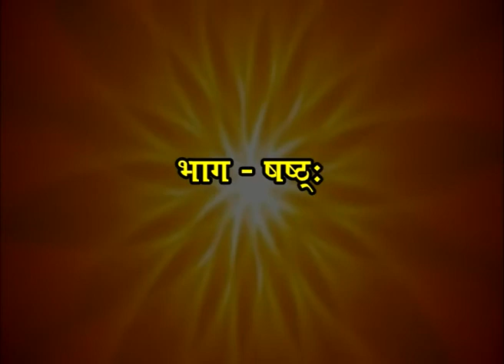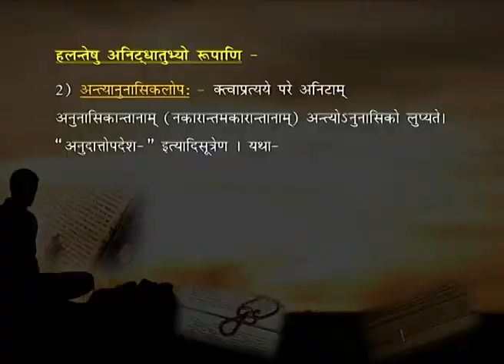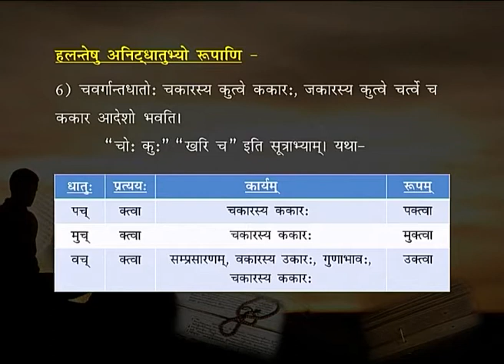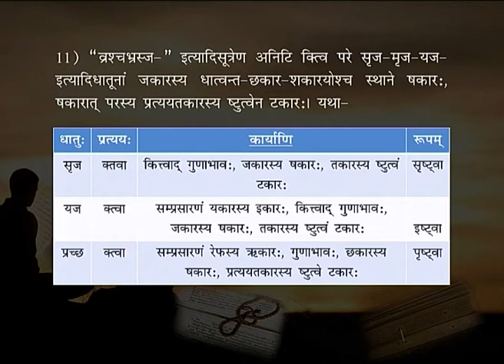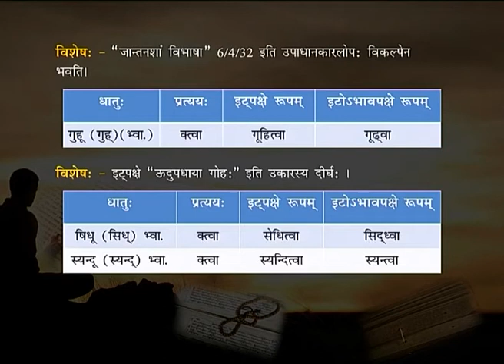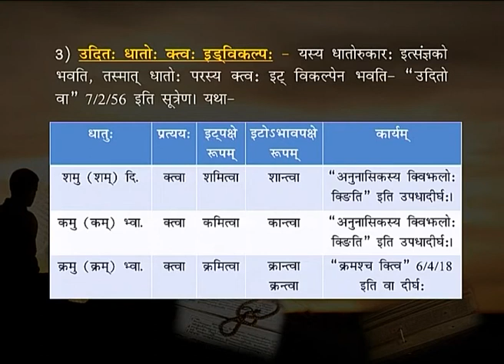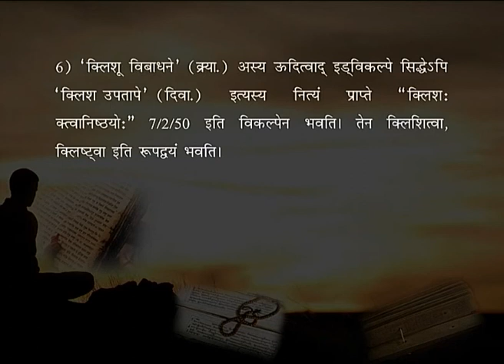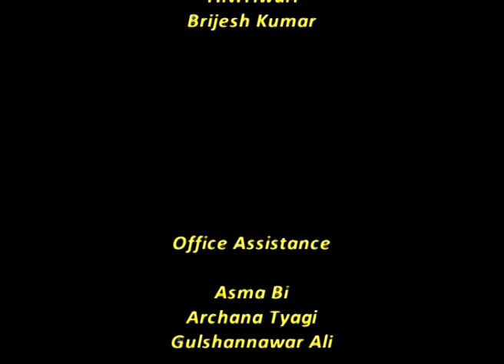Vyakaran (Pramukh Krit, Taddhit Evam Stri Pratyaya) - 6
Subject: UG SANKSKRIT
Course: BA SANSKRIT 1ST YEAR